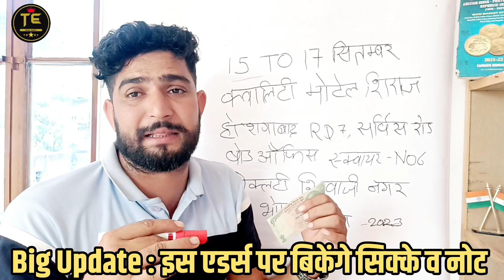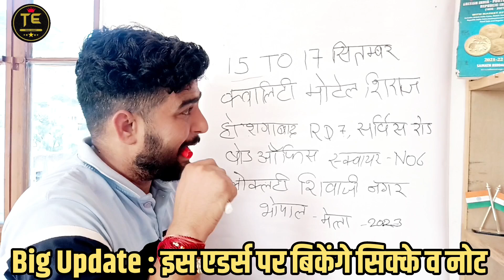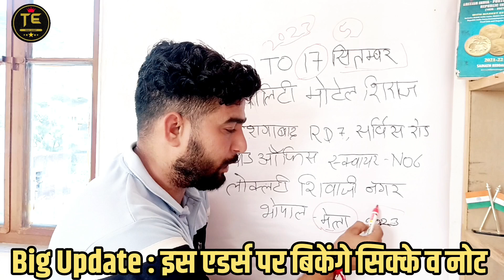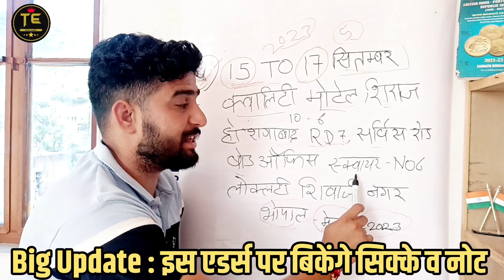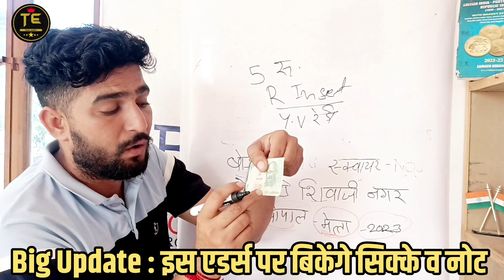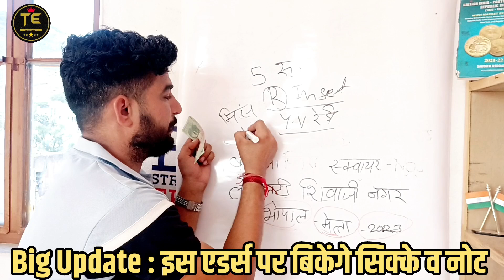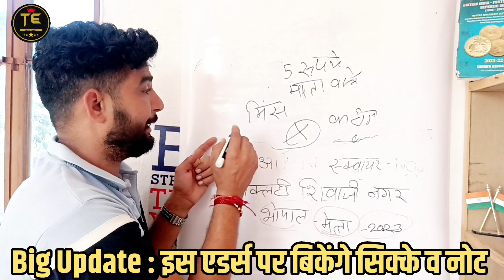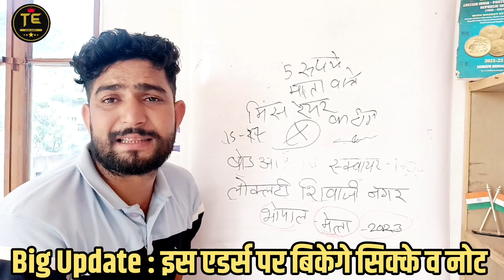कोइन्स प्रदर्शनी लाईव || Old Coin Exhibition Delhi || Old Coin Sale |how to sale old coin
यहा बेचो बिना फ़ीस सिक्के और नोट || Old Coin Exhibition Delhi || Old Coin Sale | how to sale old coin

Your questions..

1. coin exhibition 2022 ?

2. coin exhibition ?

3. coin exhibition 2022 in india ?

4.coin exhibition in delhi 2022 ?

5. coin exhibition 2022 in mumbai ?

6. coin exhibition 2022 kolkata ?

7. coin exhibition ahmedabad ?

8. coin exhibition 2022 hyderabad ?

9. coin exhibition 2022 in tamilnadu ?

10. coin exhibition in lucknow 2022 ?

11. delhi coin exhibition 2022 ?

12. delhi coin exhibition ?

13. delhi coin exhibition 2021 ?

14. delhi coin exhibition address ?

15. delhi coin exhibition june 2022 ?

16. delhi old coin exhibition ?

17.delhi mein coin exhibition kahan lagta hai ?

18. दिल्ली कोइन्स पर्दशनी ?

19. दिल्ली कोइन्स प्रदर्षनी ?

20. दिल्ली कोइन्स एक्सहिबिशन ?

21. delhi coin exhibition 2022 ?

22. delhi coin exhibition ?

23. delhi coin exhibition 2021 ?

24. delhi coin exhibition address ?

25. delhi coin exhibition june 2022 ?

26. delhi old coin exhibition ?

27. delhi mein coin exhibition kahan lagta hai ?

28.पुराने नोट और सिक्के कहां बेचे ?

29. पुराने नोट की कीमत ?

30. पुराने नोट 500 के 1000 के ?

31. पुराने नोटों की कीमत ?

32. पुराने नोट कहां बेचे जाते हैं ?

33. पुराने नोट 1000 के 500 के ?

34. पुराने नोट और सिक्के कहां बिकते हैं ?

35. पुराने नोट 500 के ?

37. पुराने नोट कैसे बेचे जाते हैं ?

38. पुराने नोटों के बारे में ?

39. purane note kaise beche ?

40. purane note ?

41. purane note taarak mehta ka ooltah chashmah ?

42. purane note aur sikke kaha beche ?

43. purane note news ?

45. purane note kaise bache ?

46. purane note ii ?

47. purane note gulabi ?

48. purane note aur chalenge ?

49. purane note kaise beche 2022 ?

50. delhi coin exhibition 2022 ?

51.delhi coin exhibition ?

52. delhi coin market ?

53.delhi coin bazaar ?

53. delhi coin ?

54. delhi coin shop ?

55. delhi coin exhibition 2021 ?

56. delhi coin society ?

57. coin exhibition ?

58. coin experiment ?

59. coin exhibition 2022 in india ?

60. coin exchange ?

61. coin exhibition in delhi 2022 ?

62. coin exchange for cash ?

63. coin exchange problem ?

64. coin exhibition 2022 in mumbai ?

65. coin exhibition 2022 kolkata ?

66. ahmedabad coin exhibition 2022 ?

67. ahmedabad coin exhibition ?

68. ahmedabad coin shop ?

69. ahmedabad coin ?

70. ahmedabad coins & currency fair 2022 ?

71. ahmedabad coin bazaar ?

72. ahmedabad coin exhibition 2022 address ?

73. ahmedabad coin market ?

74. ahmedabad coin exhibition address ?

76. ahmedabad coin exhibition 2022 ?

77. ahmedabad coin exhibition ?

78. ahmedabad coin exhibition 2022 address ?

79. ahmedabad coin exhibition address ?

81. ahmedabad coin exhibition 2021 ?

82. ahmedabad coin exhibition 2022 august ?

83. kolkata coin exhibition 2022 ?

84. kolkata coin bazaar ?

85 kolkata coin exhibition ?

86. kolkata coin market ?

87. kolkata coin bazaar address ?

88. kolkata coin buyer ?

89. kolkata coin exhibition 2022 november ?

90. kolkata coin fair ?

91. kolkata coin tower ?

92. kolkata coin mela 2022 ?

93. kolkata coin exhibition 2022 ?

94. kolkata coin exhibition ?

95. kolkata coin exhibition today ?

96. kolkata coin exhibition 2022 november ?

97. kolkata coin exhibition address ?

98. kolkata coin exhibition kab lagega ?

99. kolkata coin exhibition july 2022 ?

100. kolkata coin exhibition 2021 ?

102. kolkata old coin exhibition ?

103. coin exhibition 2022 ?